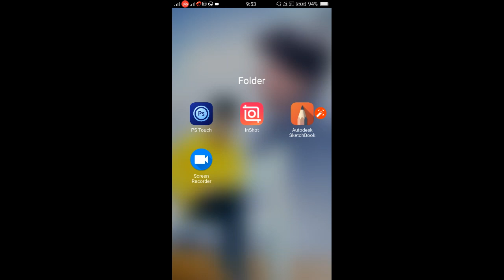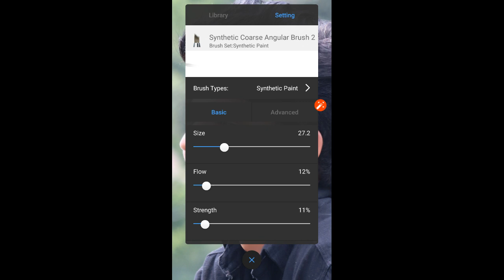How to smooth and clean your face | beard edit | autodesk tutorial